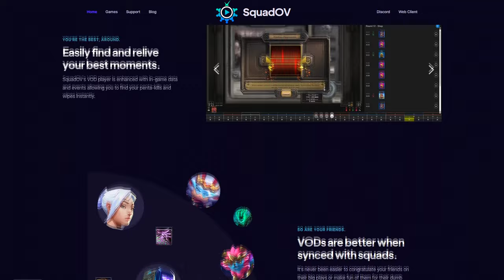how to spray control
"how to phantom spray control"
played with the phantom which is a bit unusual for me as you guys know, but i'm a fan not gonna lie.. regardless of that i hope you enjoy this new video, thanks.

🎮 Valorant Settings
DPI: 400
in-game sens: 1.0
Crosshair: inner lines 1-5-2-2
Resolution: 1440x1080
Low Graphics Settings

🔧 PC Specs
GPU: Nvidia GeForce RTX 2070
Z390 Motherboard
CPU: i9-9900k

🖥️ PC Equipment
Mouse: Glorious Model O
Keyboard: RK61 Blue Switches
Monitor: SAMSUNG 24" FHD 144Hz (CFG70)

Frusti - Yoru is an agent who depends on high skill, yoru's ability if used correctly can be brutal against enemies, yoru is a very aggressive duelist in valorant who depends on flashing, teleporting and surprising enemies, his ability to flash is definitely something all the enemies fear, his teleports can be unexpected, leaving the enemies questioning every step they make.